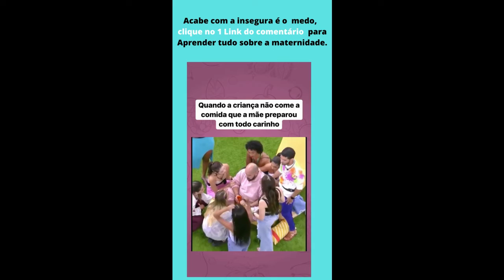trend Se eu bebesse água igual meu filho mama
11 médicos prepararam um manual com orientações
que toda mãe de primeira viagem precisa saber, clique aqui e veja

COMO OS PAIS DEVEM AJUDAR NO DESENVOLVIMENTO DA FALA DOS SEUS FILHOS? CLIQUE NO LINK E VEJA

O Curso Mamãe Completa foi criado para gestantes de forma que solucionasse todas dúvidas e incertezas que as mamães de primeira viagem têm. Já ajudamos mais de 360 mil mamães e agora chegou a sua vez de, JUNTO com a gente, proporcionar uma vida especial ao seu filho!

O universo da maternidade é tão grande que apenas um médico não saberia as respostas para todas as suas dúvidas, por isso o Mamãe Completa reuniu uma equipe de 11 especialistas em diferentes áreas para a criação do Curso mais completo do Brasil sobre maternidade! Neste curso especial e direcionado para as gestantes, vamos focar do início da gestação até o momento da concepção, tudo explicado pelos melhores especialistas que pudemos encontrar no país.